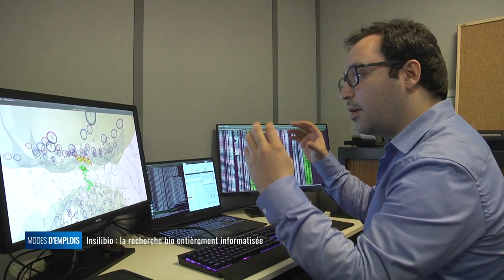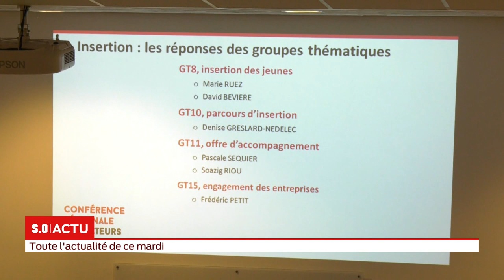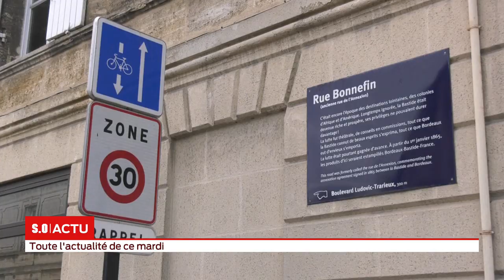La grande edition du Mardi 21 janvier 2020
Toute l'actualité de la région